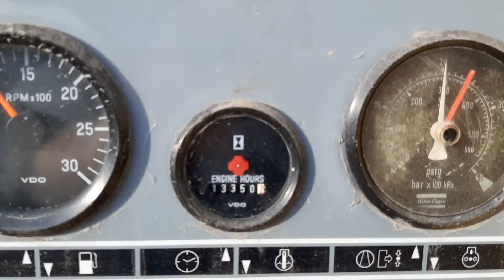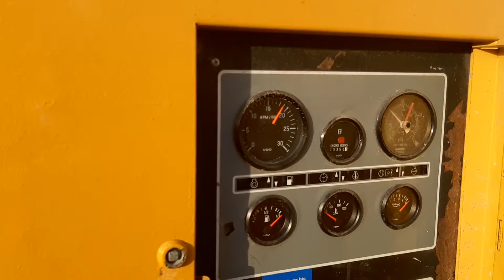Atlas Copco XRHS 385 (2)